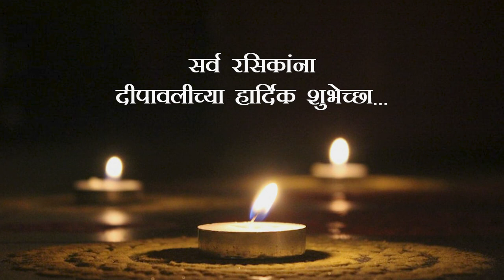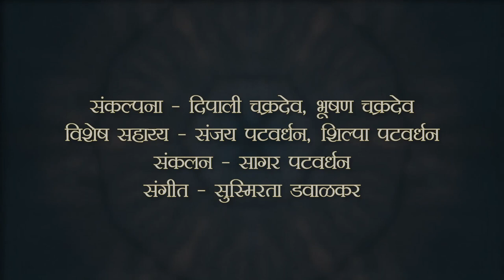Kaleidoscope | Episode 4 | Dr.Kiran Chitre and Shri.Sudhir Gadgil